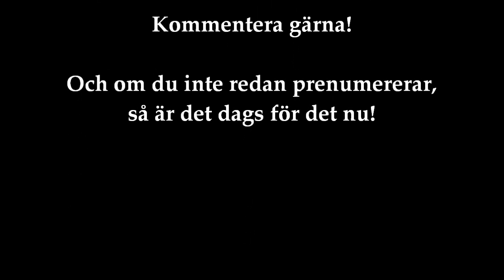Minecraft FTB Monster på Maera: Del 26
Fixar enderpearls till SweDuck75

Musiken gjorde jag själv i GarageBand